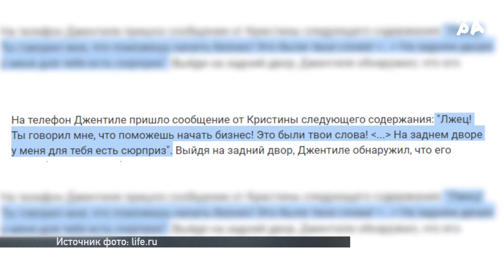Точка news от 16 октября 2017. Новости на ЖАРЕ.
Виктория Лопырева не собирается останавливаться на замужестве с Николаем Басковым, певица Нюша призналась в ревности своего мужа и другие новости шоубизнеса.
Хочешь знать больше новостей?